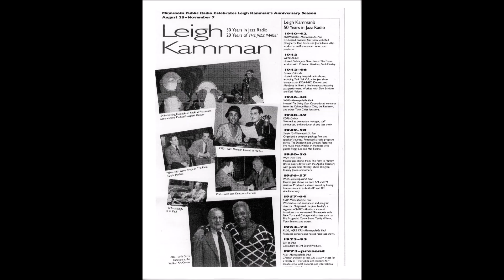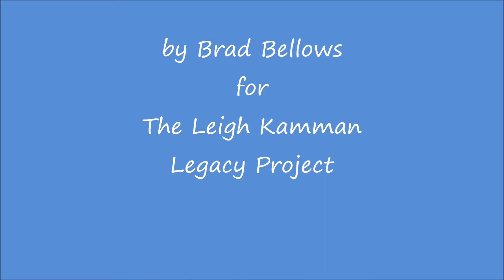Baikida Carroll Sep 2002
Leigh talks with Baikida Carroll in anticipation of his performances in a series called Jazz and Spoken Word curated by Anthony Cox in Minneapolis in September 2002.  Baikida talks about playing with the George Hudson band in St. Louis during his youth and also about his concepts for creating music for the various art forms he was asked to write for.  At about 3 minutes in to the interview sirens go off next to Baikida's place in New York City  and they end their conversation and resume it later.